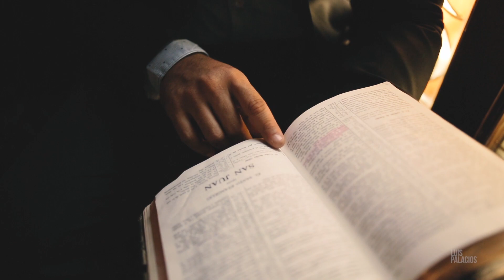LUIS PALACIOS Mi Mejor Composición